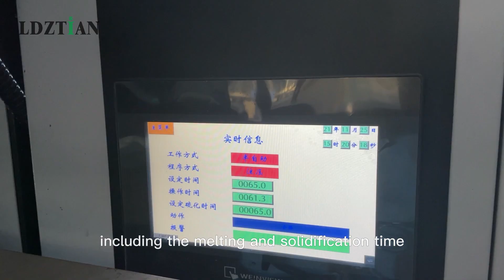How to make a weather stripping for windows & doors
This is the entire production process of the vulcanized rubber seal strip for the corner joint gaskets welding process.
First, put the position where the two sections of rubber seal strips need to joint into the mold, and then move the mold to the corresponding position. When we are ready, we start the equipment and put the natural rubber on it. After heating, it melts and is injected into the mold through a small hole to form a whole part with our vulcanized rubber seal strips. There are standards for the grams of the natural rubber, including the melting and solidification time. You can use it after it is completely cooled and the strength of the joint is extremely high. Not only is the joint very strong, but it has a beautiful appearance, which also reflects its good weather resistance and long-lasting durability.